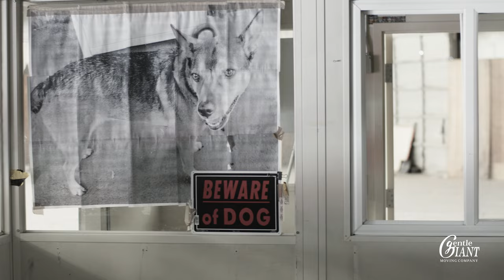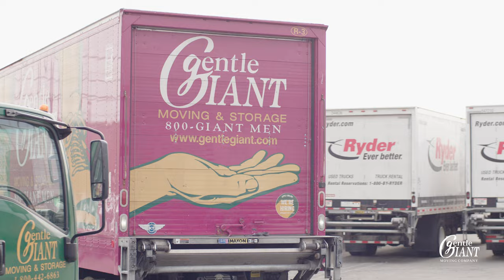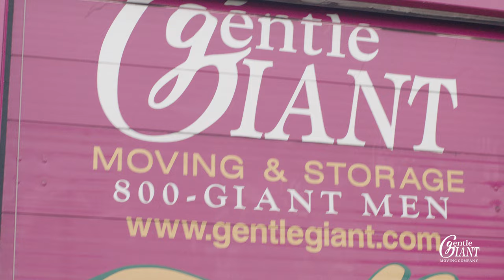Gentle Giant Somerville Massachusetts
Gentle Giant Moving Company, Inc. is a national moving company with over 40 years of experience in local and interstate moving, packing, and storage services. The company, which was founded by President Larry O'Toole, originated in Boston, Massachusetts in 1980.

2) Calm Piano #2 Music (Ouranos) - Johaan Binu